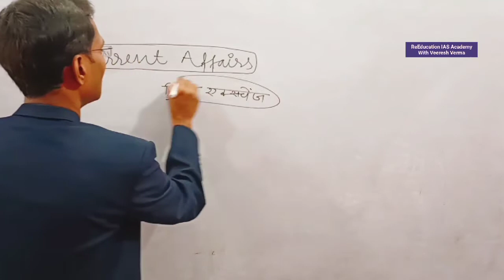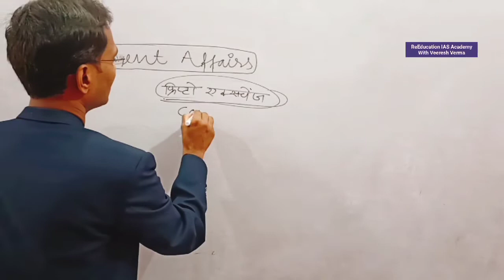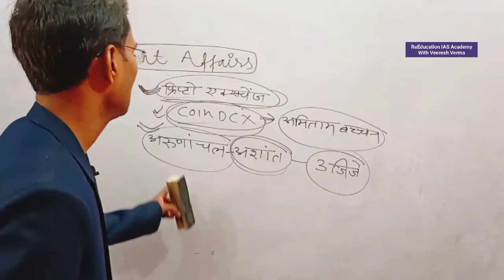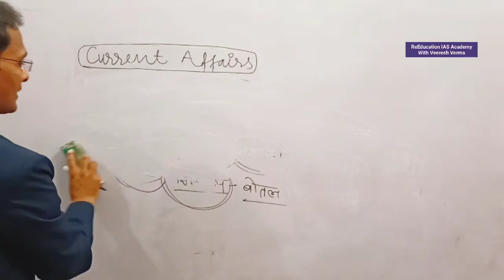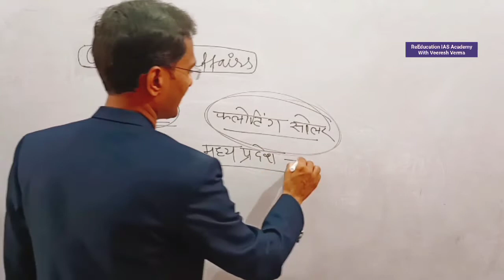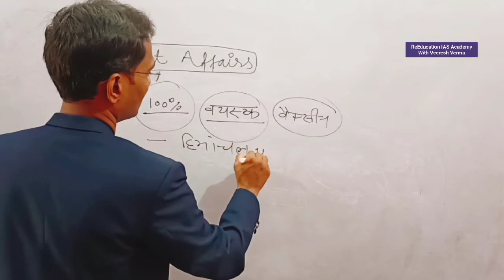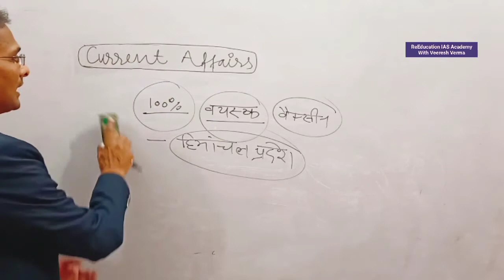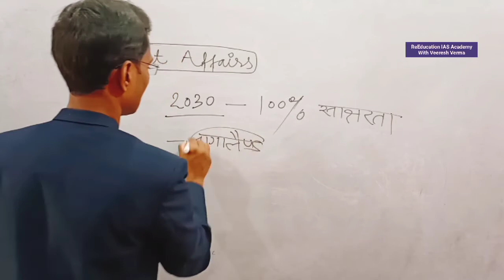Current affairs Current News today daily Current affairs important news